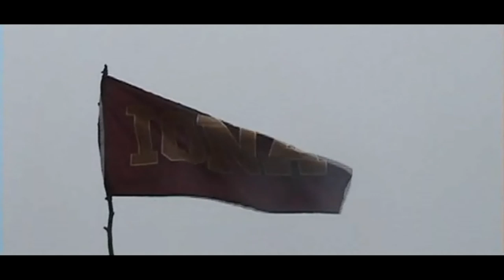Iona College Rowing '10 Banquet Video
Video produced by myself for the Iona College Annual Rowing Banquet